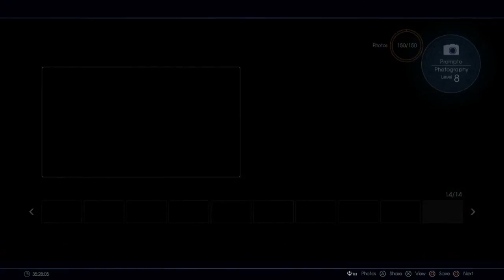|45| Insomnia Adventure (Final Fantasy XV Playthrough) Nostalgia of Yesterday